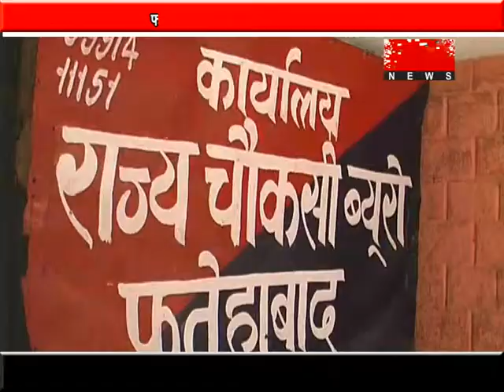Vigilance Police Raid and Arrest a Patwari in Fathehabad